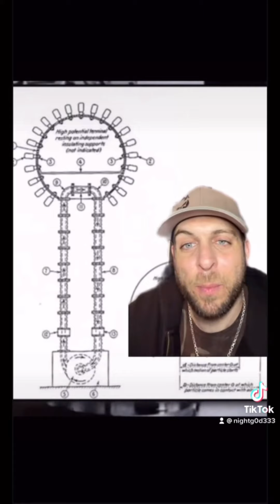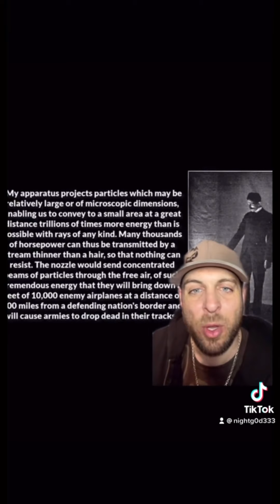Nikola Tesla and an Asteroid impact on Siberia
It’s believed Teslas Death Ray would be ran on test run that was supposed to make impact in the Arctic but ended up making impact in Siberia Russia. Teleforce Death ray, In 1934 Tesla Announced a new defense weapon that could change the scope of mankind for generations to come. He called it Teleforce and tho many did not know it he actually began working on the project back in the late 1800’s. The media would refer to it as the Death Ray and Tesla Truly believed that his death ray would become a monumental instrument of National Security for Nations all over the world for 100’s if not 1000’s of years to come. But once again his work would be silenced, because it just may have been a weapon so great, that it could literally mean world peace for all of mankind as long as every nation had one. In 1908 he would test this weapon shooting it toward the Antarctic, but it would not reach its destination.